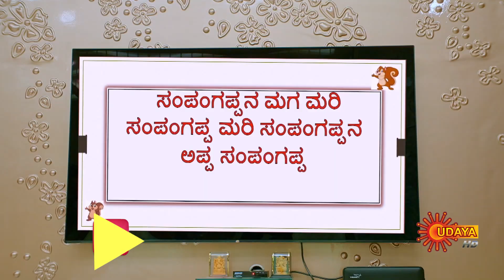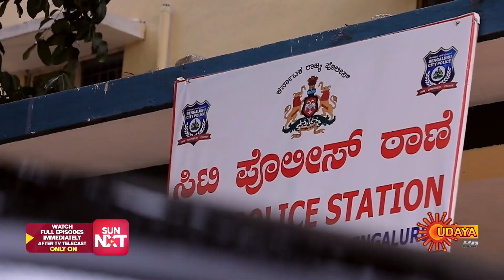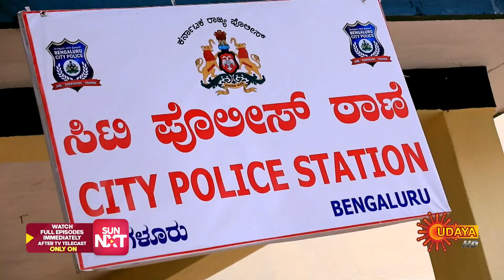Shambhavi - Weekly Recap | 20 Nov - 25 Nov 2023 | Udaya TV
Watch the Weekly Roundup of the Popular Kannada Serial Shambhavi that airs on Udaya TV.

 Shambhavi is daily family entertainment serial in Udaya TV. Arjun and Anuradha both are grandchildren of Pramoda Devi. The family is wanting the duo to get hitched and their closeness has generated such emotion in the hearts of family members. However, because of tragedy befell on family of Anuradha, She end up growing as Shambhavi at an Ashram (orphanage) run by Shantamurthy. The Ashram one day lands in trouble as Sakshi, hailing from an elite family conspires to take over. To safeguard the ashram, Shambhavi approaches Arjun. The popular advocate Arjun put pre-condition of contractual marriage with her, only if Shambhavi agrees to that, he says, he will protect the Ashram. What would happen if a boy who has no belief in relationship and love marries a girl who lives breathing love and care is the knot of the tale.